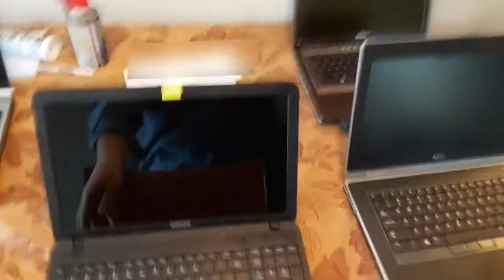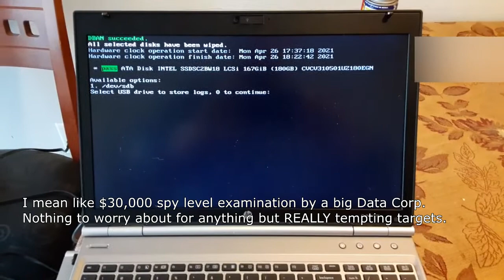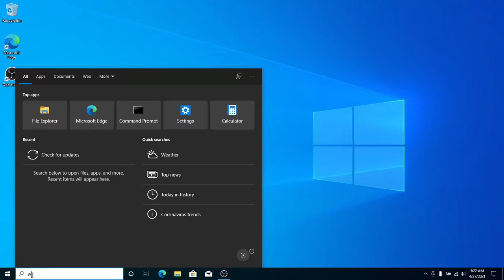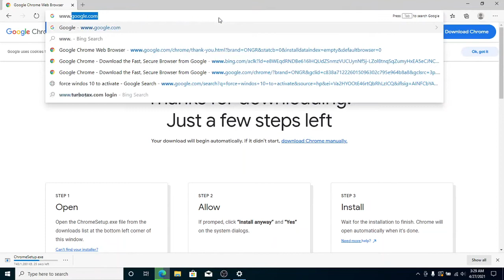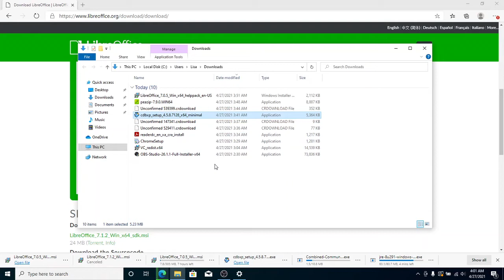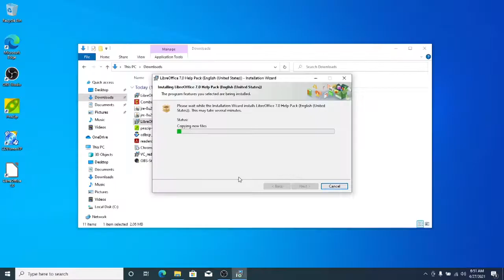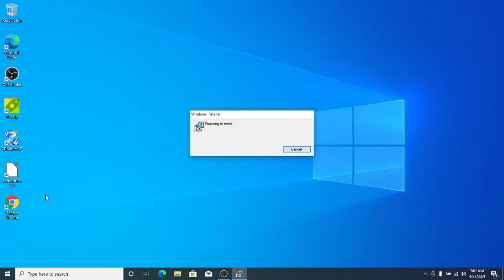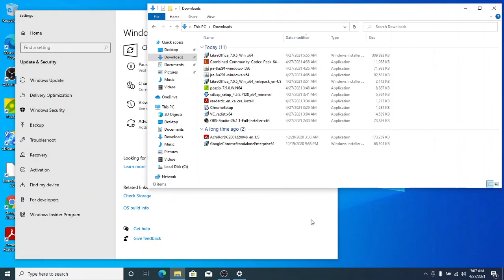Reconditioning Used PCs for re-use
My first ever Video (it shows).   During my IT career I have often had access to retired PCs.   This is an outline of the process I use to make them useable for home users.

Tools:
- Darik's Boot an Nuke, a program to securely erase hard drives.
- Rufus, the program I used to make the DBAN Iso Image bootable (not mentioned in the video)
- Website to download Windows 10 Media Creation Tool

Programs:
- Google Chrome, my preferred Internet browser at the moment.
- Libreoffice, a free and open source Office program
- Peazip, a free and open source compression utility
- Adobe reader, a popular PDF reader program.
- Java Downloads, allowing for java apps and webpages to function on your pc.
- Combined Community Codec Pack, a collection common codec files.   Codecs allow the computer to decode and playback Media files.
- A free CD Burning software.